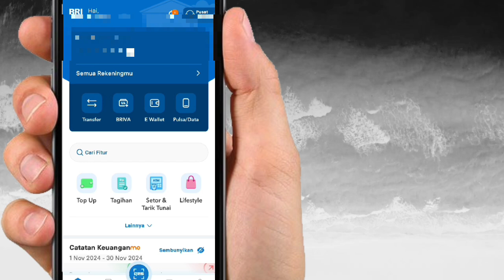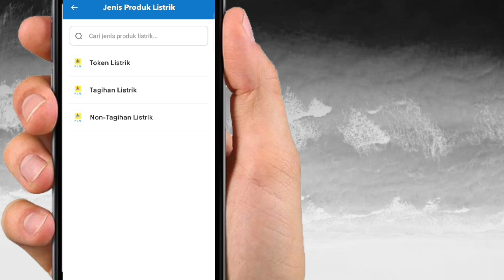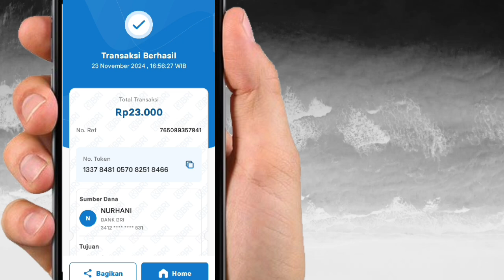Cara beli token listrik di aplikasi Brimo | Cara bayar token listrik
Cara bayar atau beli token listrik lewat aplikasi Brimo